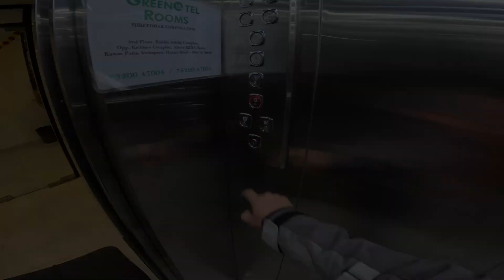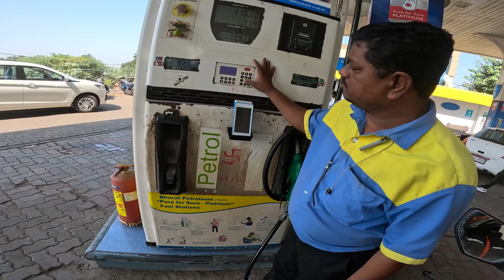Ep- 4️⃣ AMCHI MUMBAI PAHUCH GAYE FINALLLY | Delhi to Kanyakumari Bike Ride 2023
AMCHI MUMBAI PAHUCH GAYE FINALLLY | INCREDIBLE INDIA RIDE 2023

In this video I explored Damas Beach (Surat) and show you how i reached mumbai

HOOK:
Wake up! Today’s gonna be a good day x8